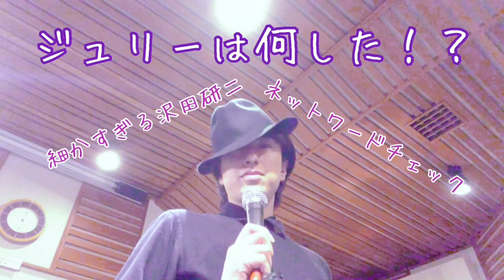【ジュリーは何した！？】細かすぎる沢田研二ネットワードチェック《令和4年3月9日号》紅白TOKIO口上、ピーとタローでライブ、ジュリーと秀樹影響受け、百恵研二コス、ジュリーポスター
【ジュリーは何した！？】
細かすぎる沢田研二ネットワードチェック
《令和4年日号》

『今回の細かすぎる沢田研二ネットワード』
80年紅白の「TOKIO」名口上
「ザ・タイガース」ピーとタローでジョイントライブ
ジュリーと西城秀樹に影響受けたミュージシャン
アイドルの山口百恵・沢田研二コスプレ
23歳ミュージシャンの部屋にジュリーポスター

ニュース記事は不思議檸檬Twitterにてご覧ください！！